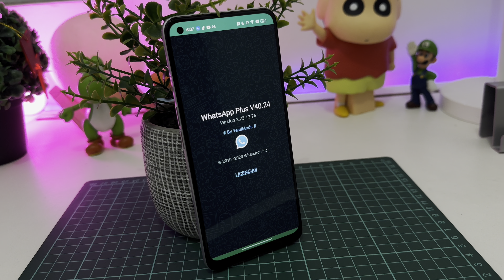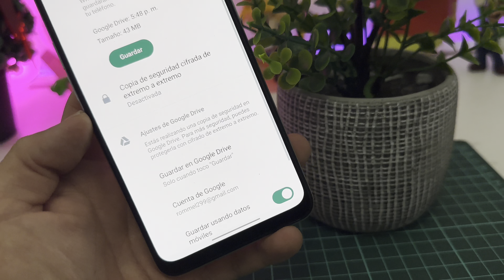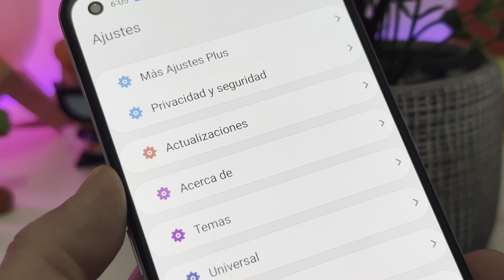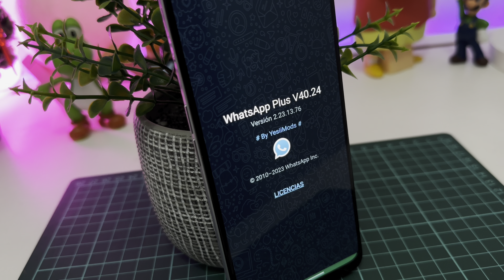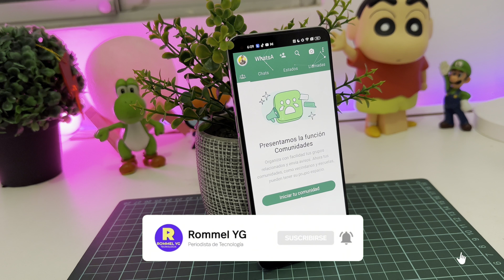NUEVO WHATSAPP PLUS última versión APK: agosto 2023 SIN ANUNCIOS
¡Ya puedes tener WhatsAppPlus agosto 2023! Aquí la última versión del APK sin anuncios